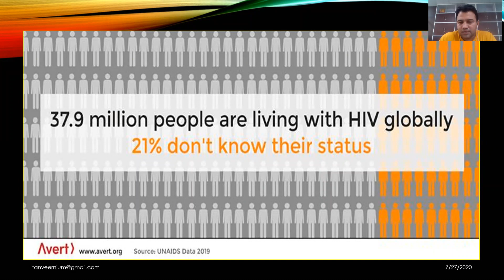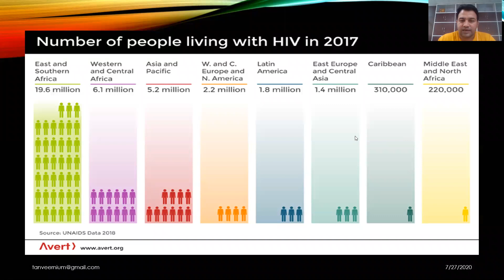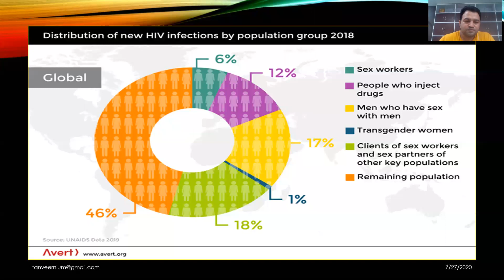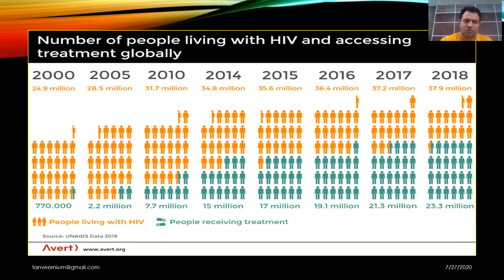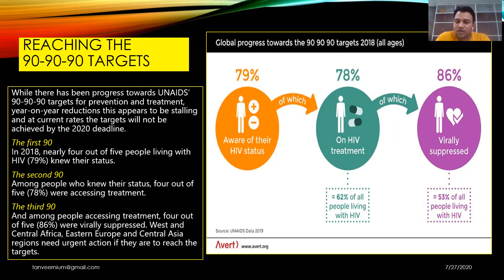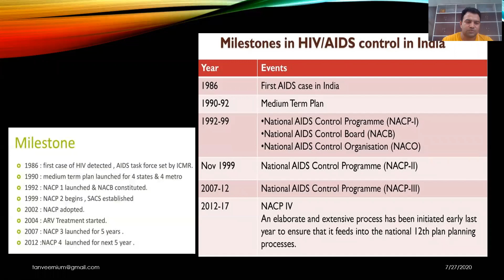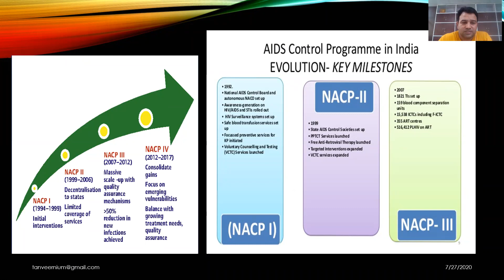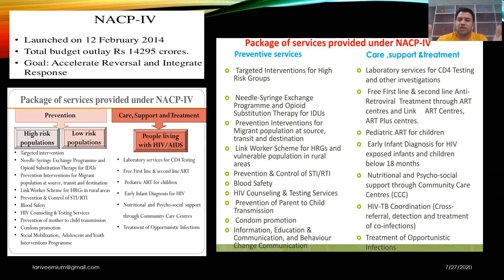National AIDS Control Program I NACP I GTCH 2/4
By Dr Md Tanwir Alam, Dept. of Preventive & Community Medicine, GTCH, Patna